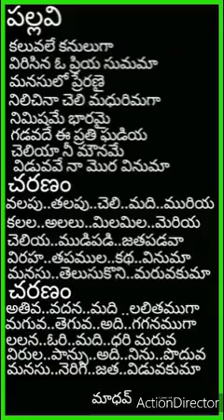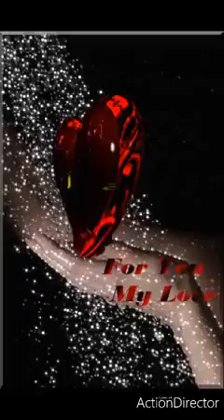Kaluvalae kanulugaa 2 | కలువలే కనులుగా | Prakash | Madhav Kosuru | Hari | Gopal | Tolly24.com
Here it is a full song of KaluvalaeKanuluga. Music Composed by Prakash Lyrics by MadhavKosuru.

Lyrics:
పల్లవి::

కలువలే కనులు గా
విరిసిన ఓ ప్రియ సుమమా

మనసులో ప్రేరనై
నిలచినా చెలి మధురిమ గా.

నిమిషమే భారమై
గడవదే ఈ  ప్రతి ఘడియ

చెలియా నీ మౌనమే

విడువ వే నా మొర వినుమా

చరణం::

వలపు.. తలపు.. చెలి.. మది... మురియా
కలల.. అలలు.. మిలమిల.. మెరియా
చెలియ.. ముడిపడి.. జత పడవా
విరహ.. తపముల.. కథ వినుమా
మనసు.. తెలుసుకొని..  మరువకుమా

చరణం

అతివ.. వదనమది.. లలితముగా
మగువ.. తెగువ.. అది గగనముగా
లలన.. ఓరిమది.. ధరి మరువా
విరుల.. పానుపది.. నిను.. పొదువా
మనసు.. నెరిగి.. జత.. విడువకుమా
                        మాధవ్

Lyrics.. మాధవ్
Singer.. హరి
 Keyboard.. గోపాల్
Music.. ప్రకాష్

Tolly24 is just one click away and you are into the world of Tollywood with all genres and latest updates. We unleash you the most exciting content about Tollywood heroes and heroines.